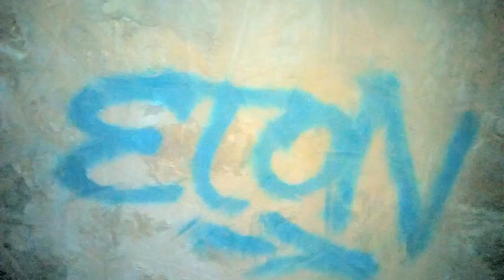2022-06-03 04:00 π.μ. Σκοτεινό ντοκουμέντο: Κατάβαση στην υπόγεια Κηφισιά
Εντάξει, όχι ακριβώς υπόγεια Κηφισιά, μόνο ένα μικρό σκεπασμένο κομμάτι του ρέματος... Από το παρκάκι δίπλα στο δημαρχείο μέχρι και τη γέφυρα στην λεωφόρο Κηφισίας. Μετά βγήκα από τη γέφυρα στην Εμ. Μπενάκη.

Αυτή η έρευνα θερινής νυκτός έγινε βιαστικά και χωρίς σχέδιο, για αυτό και δεν είχα καλή κάμερα μαζί μου. Χρειάστηκε να πειράξω το gamma με το vlc, για να φαίνεται καλύτερα. Την άλλη φορά με καλύτερη κάμερα και φωτισμό...

Ένα πρόσφατο μπουκάλι με νερό και ένα σβησμένο τσιγάρο, δίπλα σε ένα από τα σκαλοπατάκια μέσα στο τούνελ, υποδηλώνουν ότι κι άλλοι χθόνιοι ζουν ανάμεσά μας... Και φυσικά τα graffiti είναι κι αυτά μια μαρτυρία.

Εγώ πάντως συνάντησα μόνο μια νυχτερίδα και μια κατσαρίδα. Και οι δύο συμπαθέστατες.